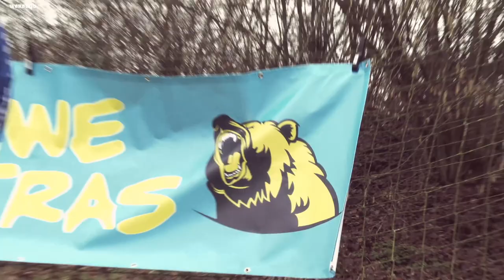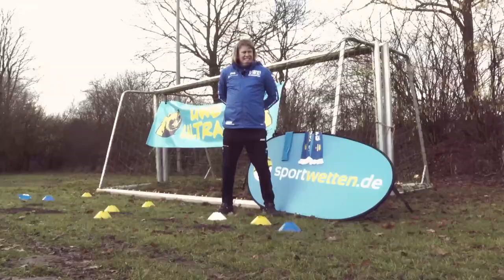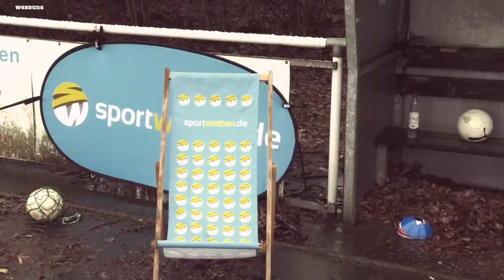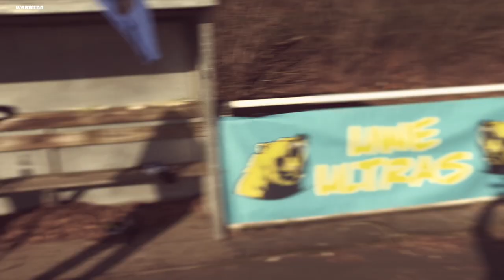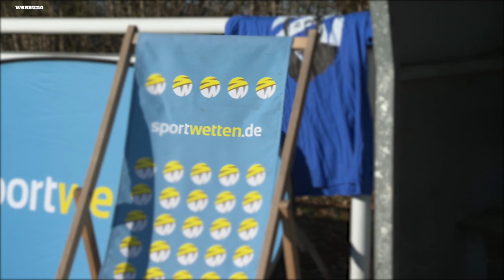UWE! - Der Kreisligatrainer: Die besten Outtakes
Für alle Liebhaber der Outtakes - hier mal die gesammelten Werke des Kreisligatrainers.